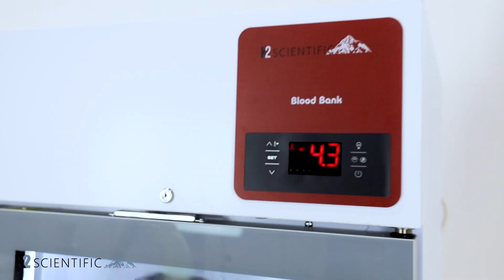Product Overview: 49 Cubic Foot Glass Door Blood Bank Refrigerator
If you're looking for a high-performance blood bank refrigerator, then you've come to the right place.

K2 Scientific's 49 Cubic Foot Glass Door Blood Bank Refrigerator is designed to meet FDA requirements for the secure storage of blood and blood components. It is equipped with a K2 Scientific Monoblock Cooling System, making it ideal for storing large volumes of refrigerated blood.

In fact, this model has 12 customizable clear slide-out plexiglass drawers that allow you to store up to 672 blood bags (450ml). In addition, it features built-in chart recorder, which allows you to monitor the temperature inside your unit at all times.